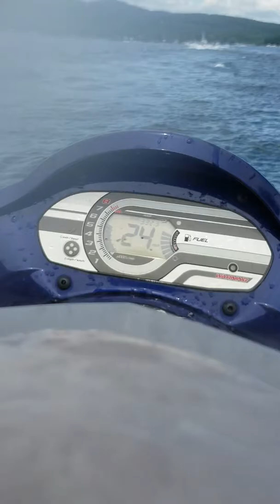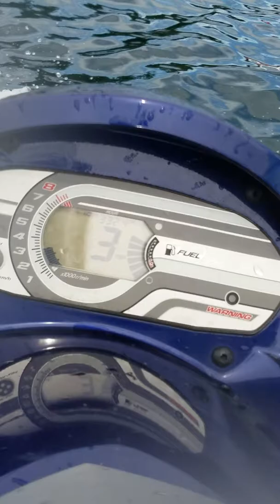December 24, 2016